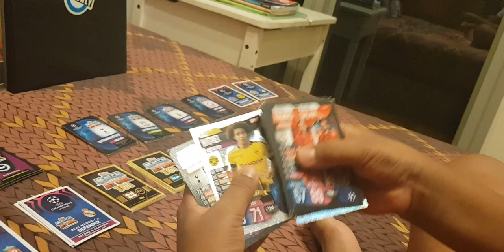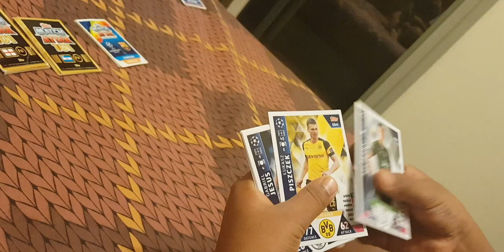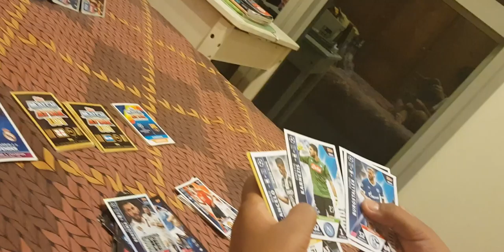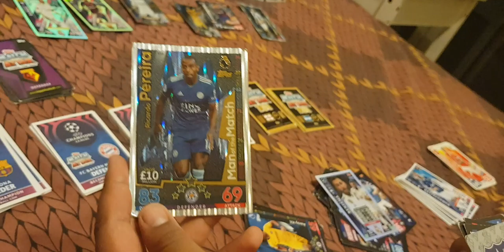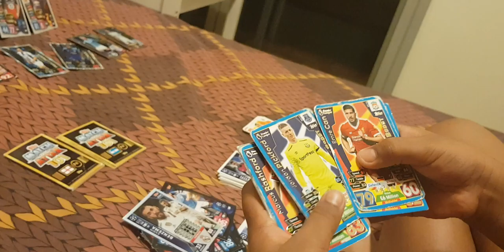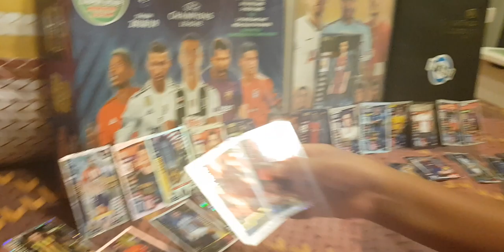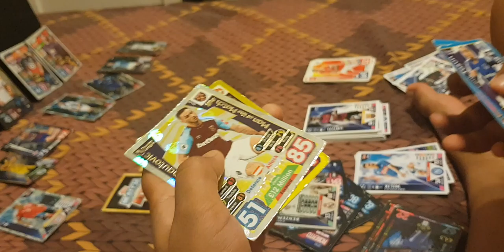26 packets of Match Attax opening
By Archit